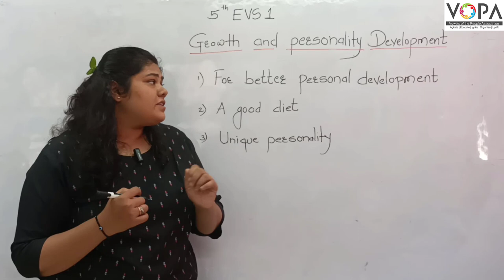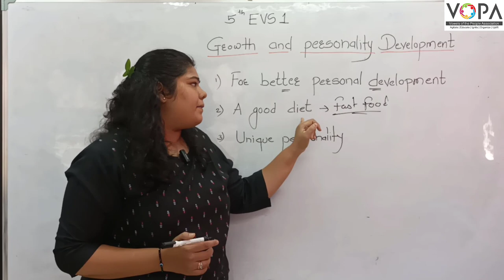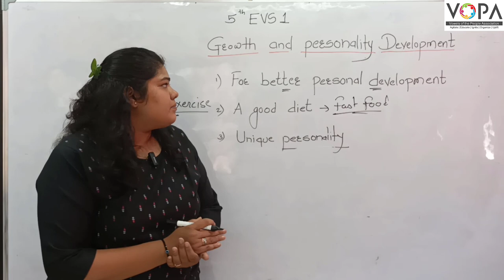5 th | Environmental science | Growth and Personality Development | V3 |V-School